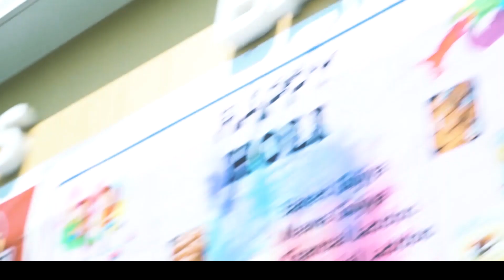【きしたかの】高野、インドでインド人にドッキリされる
4月1日（土）に放送した『おねがい！ワールドディレクターズ～韓国＆インドすごいの撮ってもらったSP～』インドディレクターによる完全版VTRを配信！
インドのディレクターがきしたかのを使って撮りたいものは、インドでも人気だという「ドッキリ番組」。
しかし、インド式のドッキリは事前に台本で全て説明しており、日本のそれとは全く別物。
日本とは何もかもが違いすぎるドッキリに大苦戦！
新世代のドッキリ王きしたかのが芸人魂で挑んだ撮影はどんな作品に仕上がったのか！？
きしたかの公式YouTubeチャンネル「高野さんを怒らせたい。【きしたかの】」